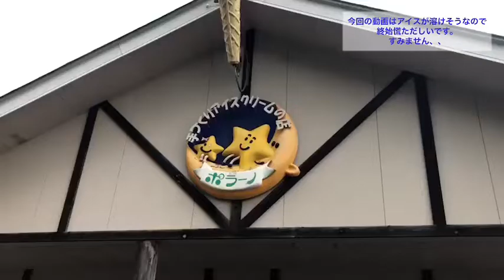【東北グルメ】岩手県一関市のグルメ紹介！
多摩大学 村山貞幸ゼミ 日本大好きプロジェクトは、『 被災者の想いを伝え続ける 』ことをコンセプトし、 2020年3月9日(月)〜11日(水)に東京ミッドタウンにて「東京ミッドタウン 和紙キャンドルガーデン-TOHOKU2020-」を開催します。
日本大好きプロジェクトのメンバーが被災地である東北3県43市町村を訪問し、現地の方々とコミュニケーションをとってきました。

また、日本大好きプロジェクトの 日本大好きプロジェクトの Twitter（＠ _NPJ_）では、東北を訪問した際、現地の方々と撮影した各市町村写真や東北魅力を伝えるべく、撮影した動画を毎日配信中です。さらに、HP では、現地の方々からいただ和紙メッセージを公開中です。